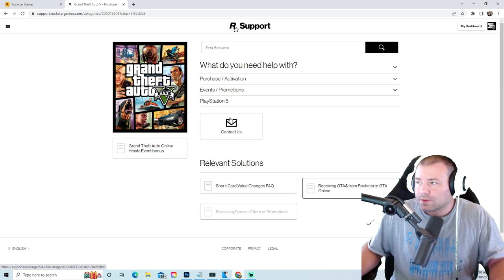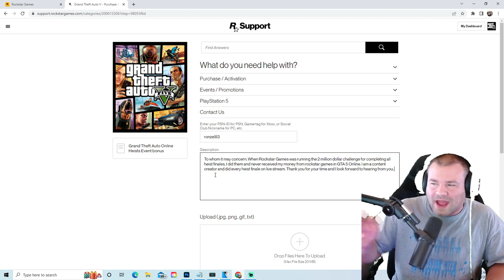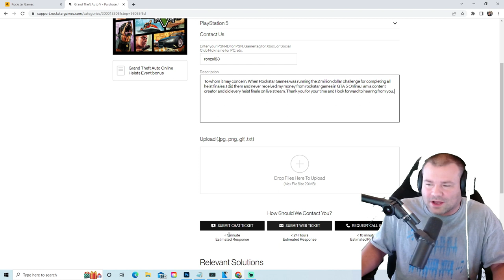How To Contact Rockstar Support For Items You Didn't Get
How To Contact Rockstar Support For Items You Didn't Get. In this video I will show you how to contact Rockstar Games Support by submitting a request. This is for all Rockstar Games related content for such games as GTA 5, GTA Online, and Red Dead Redemption 2. This video I show you how to submit a email ticket for GTA Online to receive the 2 million dollars, you can also us this method to receive your strickley hat or anything else Rockstar Games failed to give you upon completion.

Jackknife Finnegan
8362 Tamarack Village Ste. 119